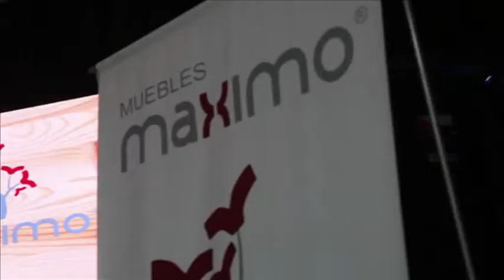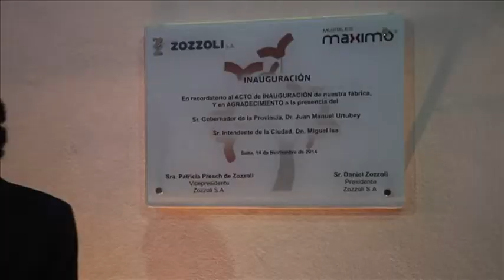Inauguración Planta Máximo